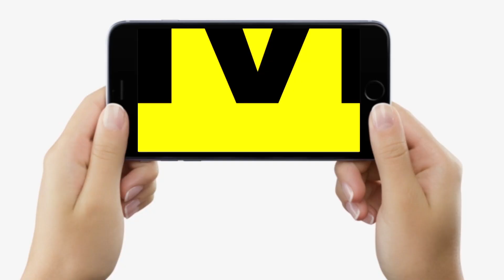Chhath Puja : हिन्दू-मुस्लिम एकता की मिसाल हैं ये महिला, 10 वर्षों से बना रही छठ पूजा के लिए चूल्हा